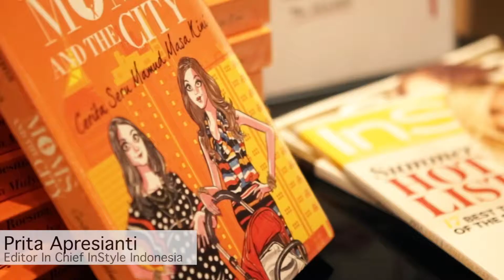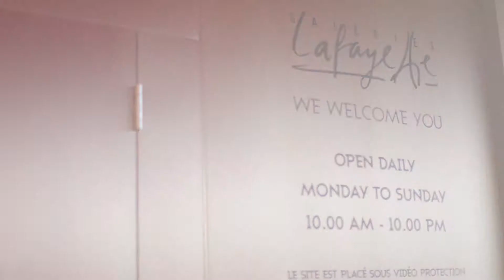Book Launch Mom's & The City 2 with InStyle Indonesia Magazine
In collaboration with InStyle Indonesia and Gramedia Pustaka Utama at the opening of Belle Belle Belle-Beauty Fair, Galeries Lafayette, Jakarta

Video: Weldy Rhadiska Putra
Reporter: Ariyani Sukma and Kaina Harini